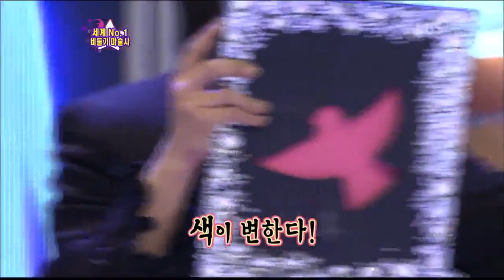놀라운 대회 스타킹(205회)_01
놀라운 대회 스타킹(205회) 방영일 : 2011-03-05

제작진 연출 배성우, 정효민

진행 강호동

놀라운 대회 스타킹(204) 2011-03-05

▣ 프로그램 : SBS 놀라운 대회 [스타킹(Star King)]
▣ 방송일시 : 2011년 3월 05일 (토) 오후 6 : 30 ~ (90분간)
▣ 패 널 : 선우용여, 김병세, 조혜련, 문희준, 천명훈, 김현정, 정시아, 낸시랭, 쥬얼리(하주연, 김은정, 박세미, 김예원), 팀, 안영미, 정경미, 이 특, 노라조(조빈, 이혁), 이성민, 샤이니(온유, key, 민호, 태민), 마이티마우스(상추, 쇼리J), 동호(유키스), 시크릿(한선화, 전효성), 엠블랙(지오, 미르), 김재경(레인보우), 이정신(씨앤블루), 미쓰에이(지아, 민, 페이), 인피니트(장동우, 남우현, 이성종)

올 한해 국민건강, 비만잡는 숀리가 책임진다!!
2011년 강타할 '안방헬스' 강령 大선포!!
이젠 마술도 전문화 시대!
세계최고 비둘기 마술사의 환상마술쇼!

# 비둘기를 사랑했던 소년 마술사, 세계 1위 대가가 되어 돌아왔다~!!
비둘기 마술로 월드매직세미나인아시아 우승! 일본 신의손 마술대회 우승!
비둘기와 사랑에 빠진 남자, 임재훈! 무려 12마리의 비둘기가 마술을 한다?!
샤이니 키&온유의 요절복통 마술쇼! 조류미녀(?)시크릿 한선화도 마술도전?!
비둘기에 이어 이번엔 오리가 순간이동 한다?! 최초 생명체마술쇼!채널고정!

놀라운 대회 스타킹(205회)[SBS]_01